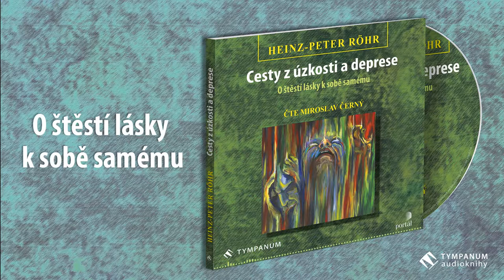Heinz-Peter Röhr - Cesty z úzkosti a deprese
Úspěch, kariéra a blahobyt představují pro mnohé naplnění životního štěstí. Navzdory tomu však v naší západní kultuře trpí stále více lidí úzkostnými stavy, pocity nespokojenosti, frustrací, nejistotou a depresemi. Autor, psychoterapeut s mnohaletými zkušenostmi, se na pozadí grimmovské pohádky Ďábel se třemi zlatými vlasy zamýšlí nad podstatnými prvky pravé životní spokojenosti. S pomocí srozumitelných příkladů z vlastní praxe a praktických cvičení ukazuje cestu ke klíči k životní spokojenosti – k lásce k sobě samým.

Čte Miroslav Černý
Režie, zvuk a mastering Jiří Lukášek
Hudba Jan Šikl